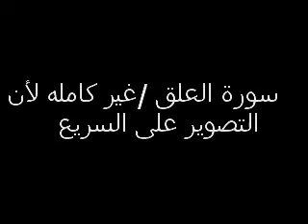الدكتور نابد و هو يقرأ ايات من سورة العلق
YELLOW NAPED AMAZON PARROT